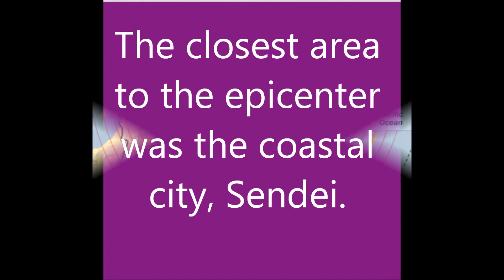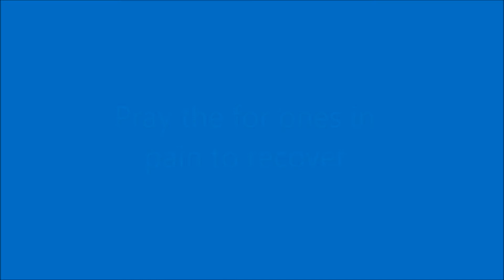Support Japan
Help Japan by donating! :) (yahoo page with links)

other ways: (text REDCROSS to 90999, buy lady gaga's earthquake relief wristband)